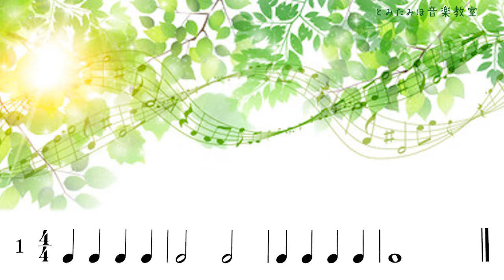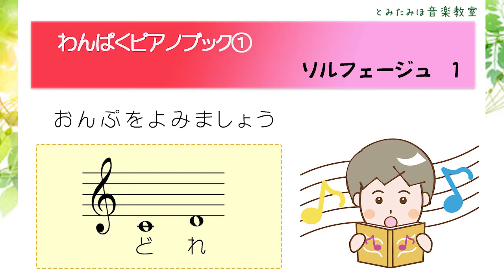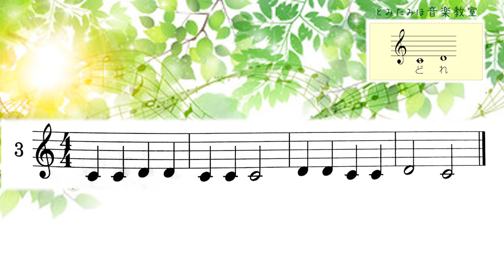わんぱくピアノブック① ソルフェージュ１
とみたみほ音楽教室で使っている

★わんぱくピアノブックの1巻
　　ソルフェージュ１
　　(リズム打ち・音符をよみましょう)

おうち練習用動画です。

音符をよみましょう　は
お手本と同じ音の高さで歌えるように、
お手本と同じテンポで歌えるように、
練習しましょう。

■全音符（4拍）の読み方について

わんぱくピアノブックでは
・たーあーあーあん

当教室で並行して使うことの多い
リズムのほんでは
・たー２－３－４－

この動画ではふたとおり入れてあります。